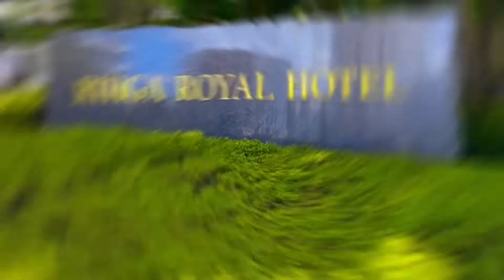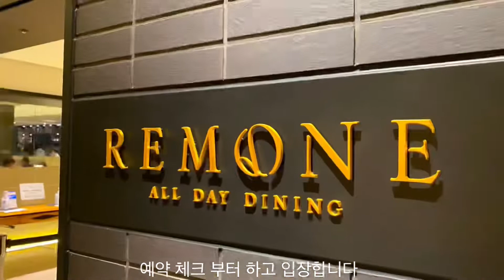[일본 오사카 Vlog 일상] 오사카 카페투어 “ R E M O N E” Rihga Royal Hotel リーガロイヤルホテル（大阪）